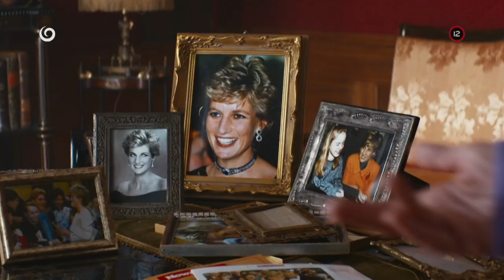Posledná aristokratka (2.12.2020 na JOJke)